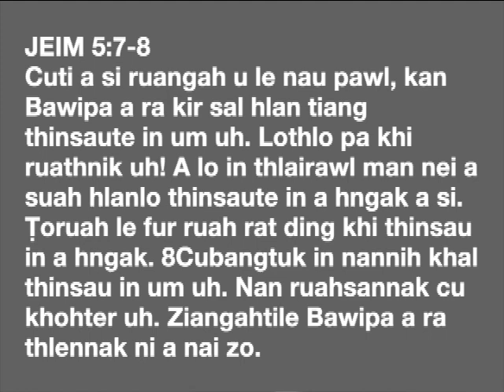Bawipa A Ra Thlennak Ni A Nai Zo | JEIM 5:7-8 | Uk Ling Thang | Sun Sep 22 2024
JEIM 5:7-8
Cuti a si ruangah u le nau pawl, kan Bawipa a ra kir sal hlan tiang thinsaute in um uh. Lothlo pa khi ruathnik uh! A lo in thlairawl man nei a suah hlanlo thinsaute in a hngak a si. Ṭoruah le fur ruah rat ding khi thinsau in a hngak.

Cubangtuk in nannih khal thinsau in um uh. Nan ruahsannak cu khohter uh. Ziangahtile Bawipa a ra thlennak ni a nai zo.